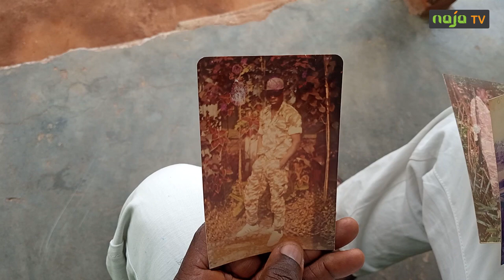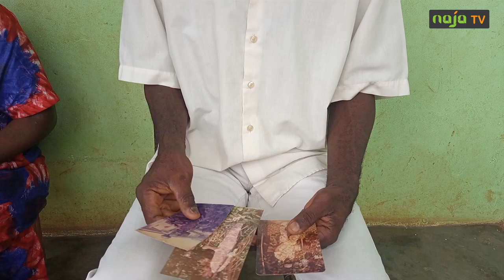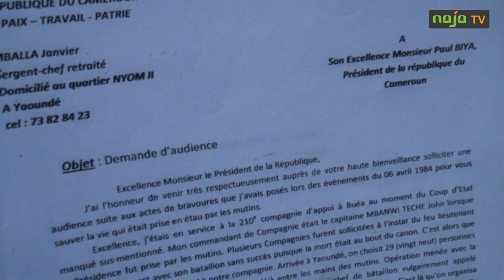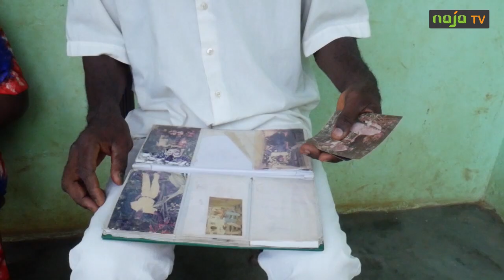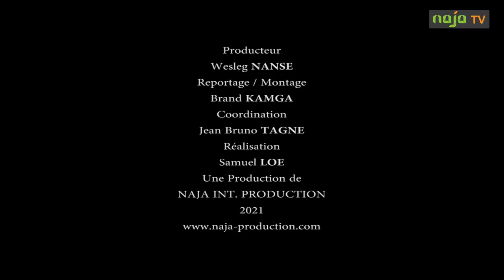Sergent-chef Mballa Essimi : un oublié du 06 avril 1984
Il dit avoir échappé à la mort à plusieurs reprises, pour empêcher le coup d’État le 06 avril 1984. Malheureusement, regrette le soldat, il n'a jamais reçu les honneurs dus à son sacrifice.